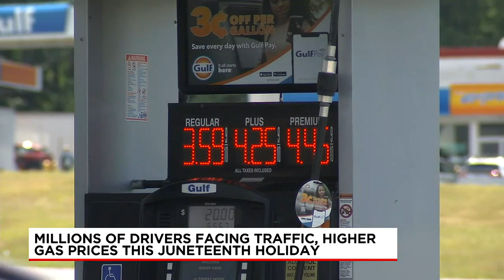Motorists seeing traffic, higher gas prices while traveling for holiday weekend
Millions of people are heading back from their destinations as the Juneteenth holiday marks the end of a three-day weekend.